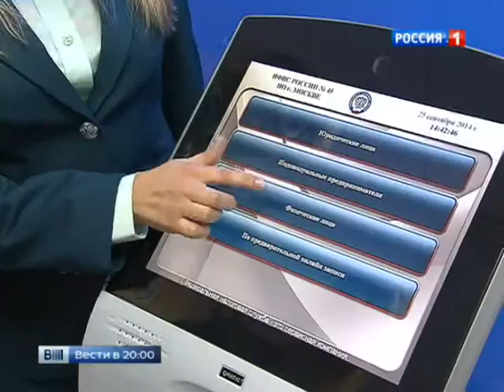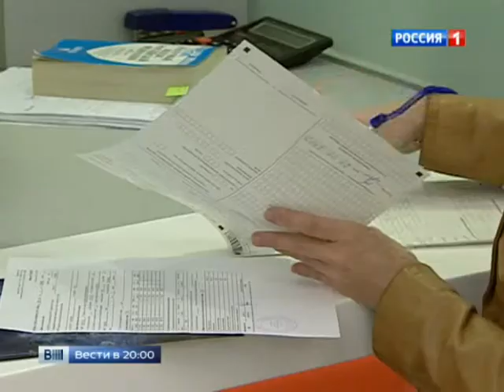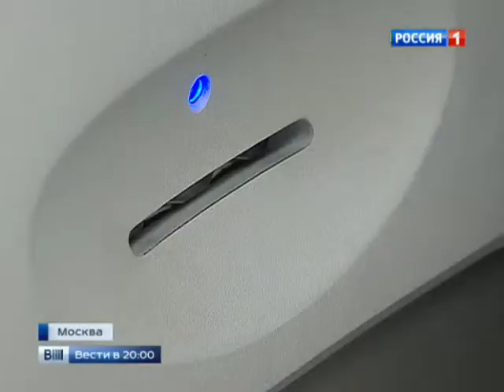От налогов не уйти: ФНС вооружилась новыми технологиями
Налогов в России в этом году собрано на триллион рублей больше, чем в прошлом. Тех, кто уклоняется от уплаты сборов, теперь выявляют умные компьютерные программы, поэтому обмануть государство стало гораздо сложнее. Об этом Владимиру Путину рассказал глава Федеральной налоговой службы Михаил Мишустин.